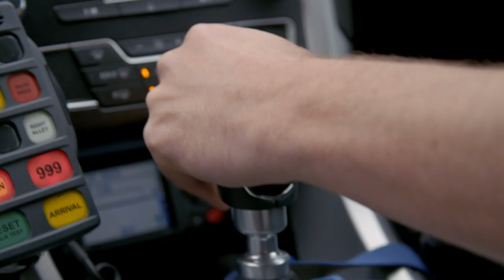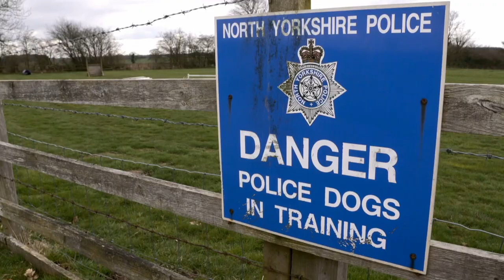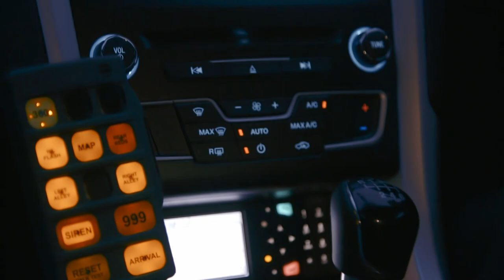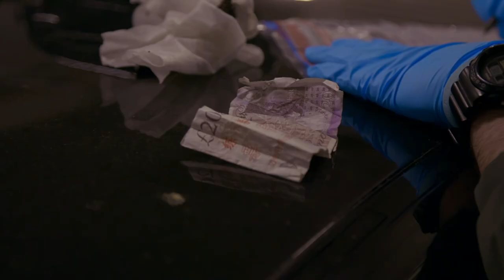Emotional Police Dogs Reunite With Owner After 3 Months Apart | Dog Detectives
3 months ago, PC Martin Gayles broke his leg while pursuing a suspect, and his dogs were put into kennels. Today he is reunited with them and they are immediately back in action.